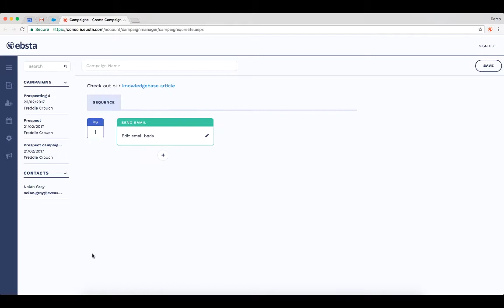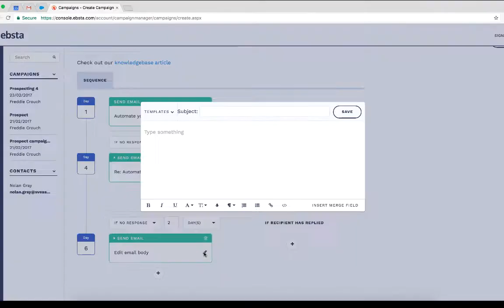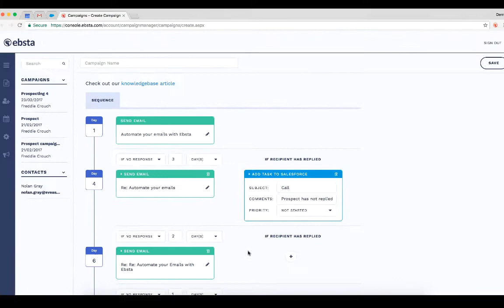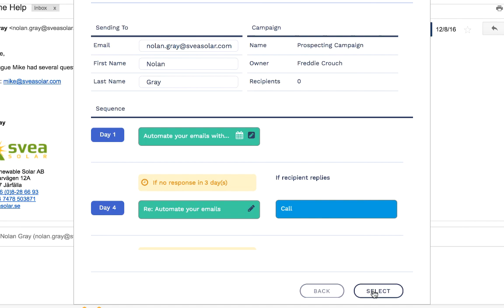Automated Email Campaigns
Learn how to send a series of automated emails to introduce new customers to your business or automatically follow up with Sales prospects using Ebsta's automated Email Campaigns function.

Ebsta helps you stay on top of busywork while delivering a personalised experience for your customers.  Not limited to sending a series of emails, you can set follow-up tasks in Salesforce, define customer journeys based on behaviour, and analyse what email templates and content are most successful. With Ebsta’s Automated Email Campaigns, you get enterprise-level Sales automation without enterprise-level pricing.